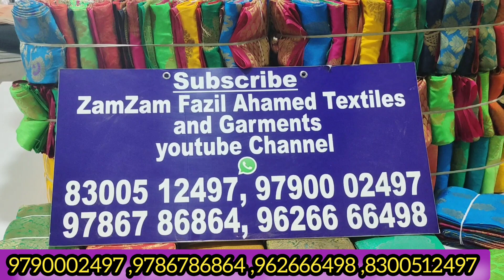மதுரையில் எங்கும் கிடைக்காத விலையில் ஜாய்ண்ட் சாரிஸ் கலெக்சன்ஸ்